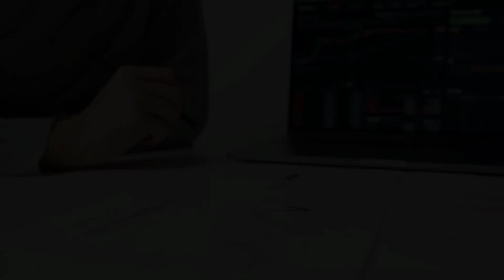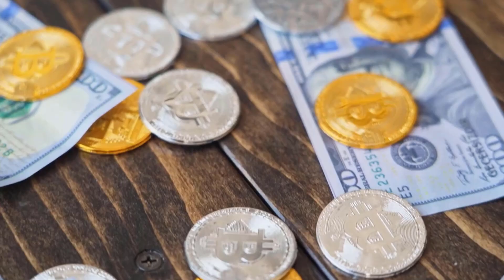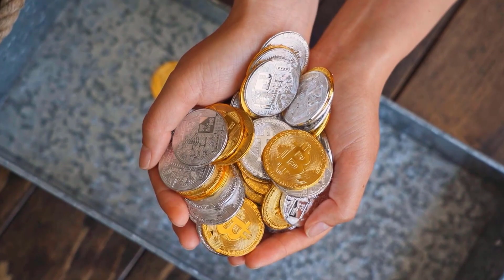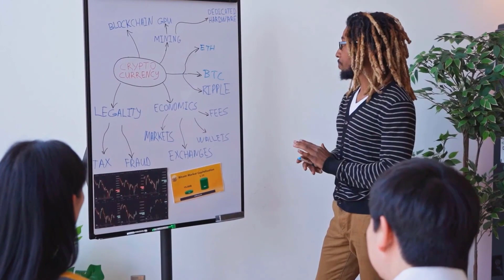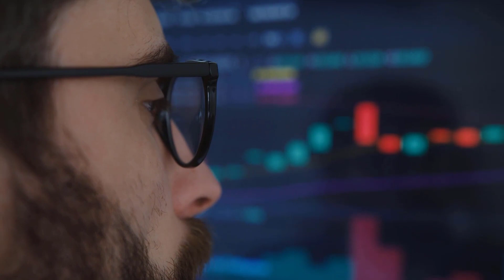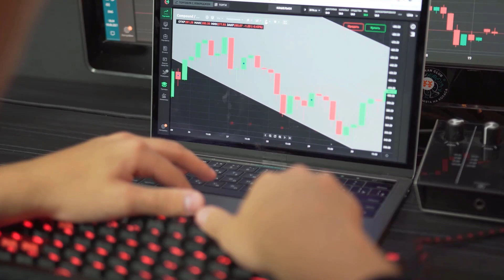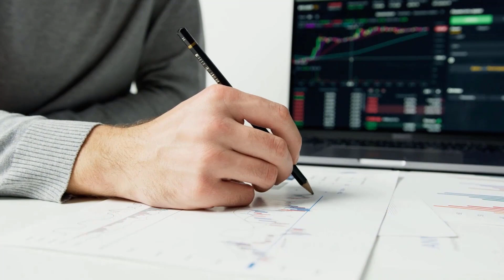ICP PRICE WILL X10 AFTER THIS DEAL - INTERNET COMPUTER PRICE PREDICTION 2023 & UPDATES